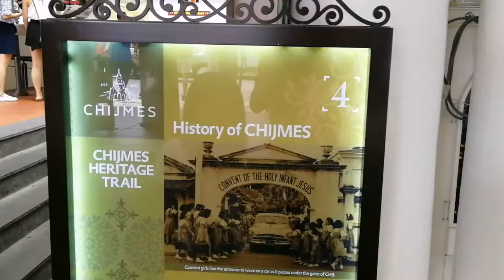Singapore | Short Escape | 2018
Short holiday in august

Song    Sweet Lovin' (feat. Bryn Christopher)
             [Radio Edit]
Artist    Sigala
Album  Sweet Lovin' (feat. Bryn Christopher)